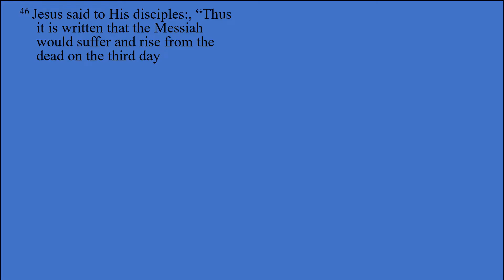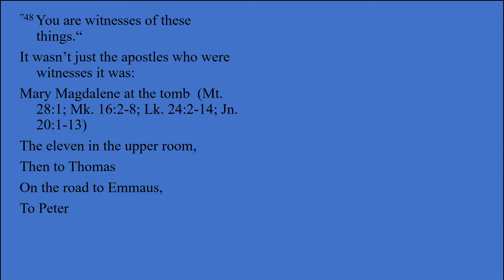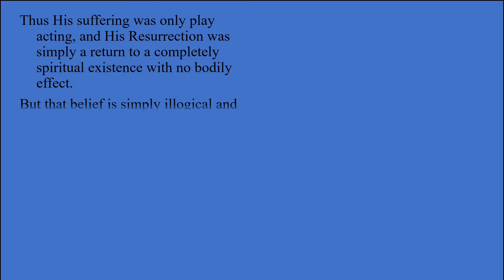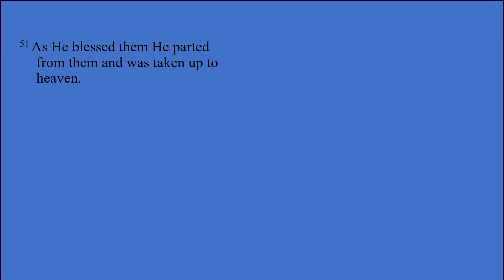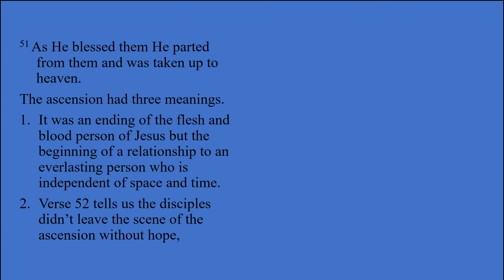Ascension of the Lord – C - Gospel - Luke 24:46–53 – Go and teach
Ascension of the Lord – C - Gospel - Luke 24:46–53 – Go and teach all nations, says the Lord; I am with you always, until the end of the world.